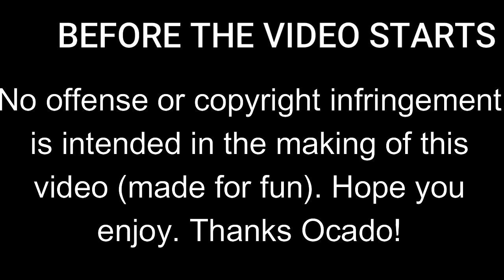Avocado Just For You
I laughed making this. Saw the advert on TV so, I edited it ._. . Hope you Enjoy